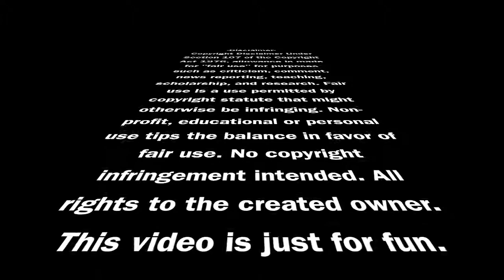J!NXED MSP - Suicide Squad: The Joker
Want more videos like this? Comment down what I should do next! Credits to Bre#Beauty, Gallexi, and Matttyzeee for the idea to do the Joker from Suicide Squad!